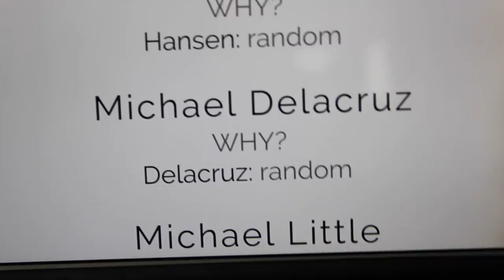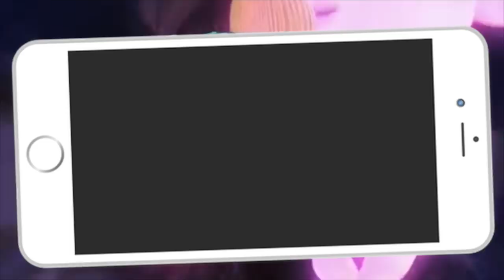CALLING IN SICK TO PLACES I DON'T WORK AT!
Today I decided to call in sick to work. The catch is that I do not work at any of these places, the reactions and confusion is priceless! Thanks for clicking on this video! Leave them in the comments below!